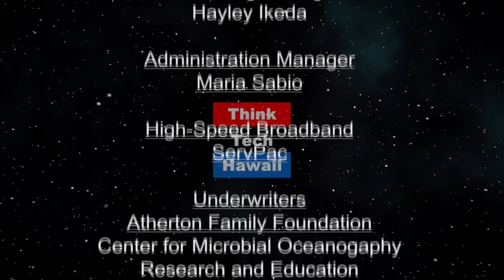Security Next, The Industry's New Deal (Security Matters)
Because Security Matters.  Building a new security industry trade show. The host for this episode is Andrew Lanning.  The guest for this episode is Paul Ragusa.